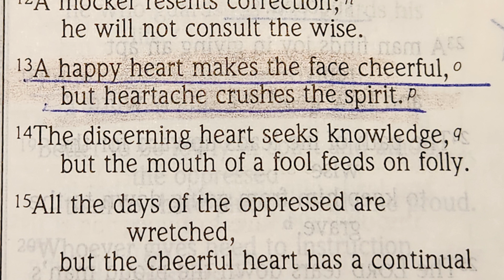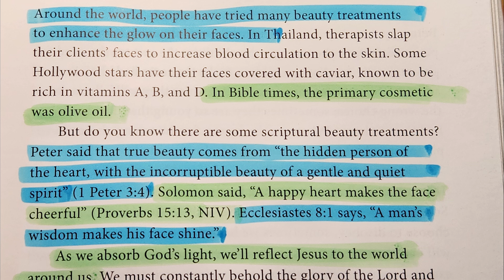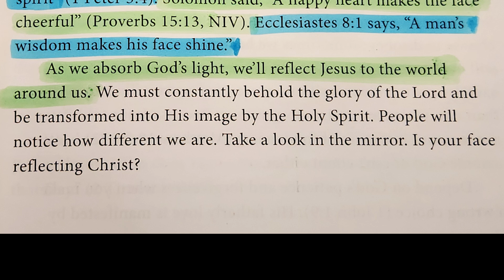“Walking with Jesus” 9-27 “Facing the Facts” Read by Nancy Joy Proverbs 15:13 By Dr. Jeremiah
“Walking with Jesus”  for 9-27 “Facing the Facts” Read by Nancy Grace Joy Based on Proverbs 15:13 By Dr. David Jeremiah
Proverbs 15:13  A happy heart makes the face cheerful, but heartache crushes the spirit.